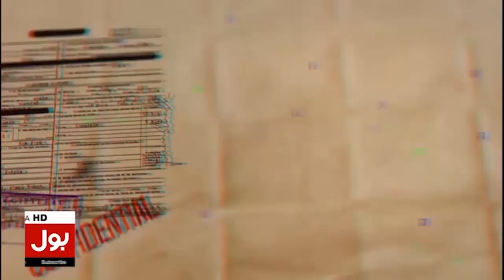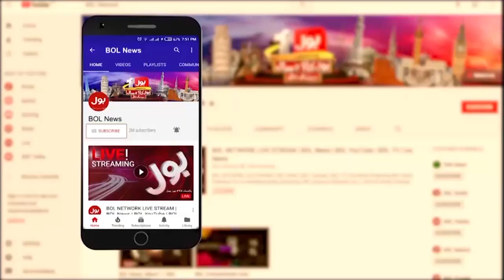Nawaz Sharif Has Been Seen Shopping In London | Breaking News